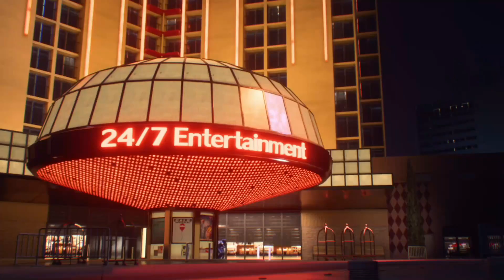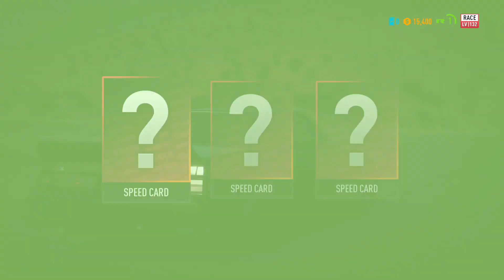Need for Speed Payback Gameplay Walkthrough Part 3 NIG GettingTogether (NFS Payback 2017) Full Game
Hello Everyone this is the second part Of Need For Speed Payback. Enjoy.
Need for Speed Payback is a racing game set in an open world environment of Fortune Valley; a fictional version of Las Vegas, Nevada. It is focused on "action driving" and has three playable characters (each with different sets of skills) working together to pull off action movie like sequences. In contrast with the previous game, it also features a 24-hour day-night cycle. Unlike the 2015 Need for Speed reboot, Payback includes an offline single-player mode.

Need for Speed: Payback features a total of 74 vehicles, with downloadable contents. Toyota, Scion and Ferrari do not feature in the game due to licensing issues. However, the Subaru BRZ appears in the game. Aston Martin, Audi, Buick, Jaguar, Land Rover, Mercury, Mini, Pagani, and Plymouth make their return after their absence from the 2015 installment, while Alfa Romeo, Infiniti, Mini and Pontiac were added via downloadable content